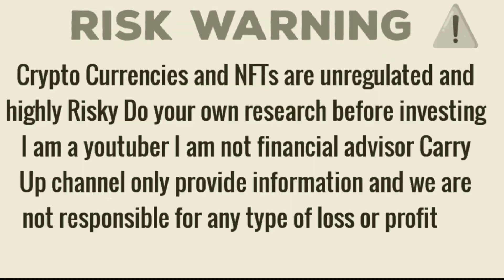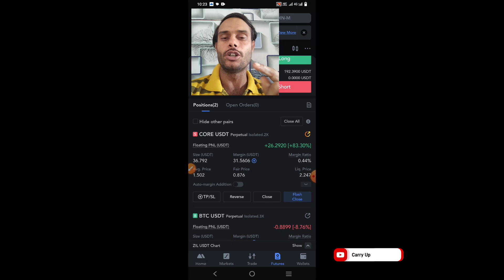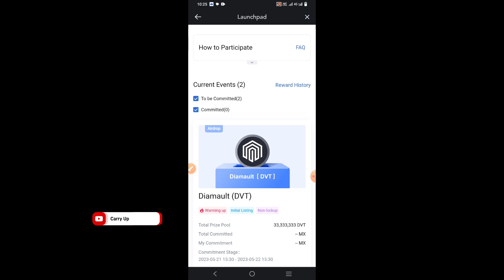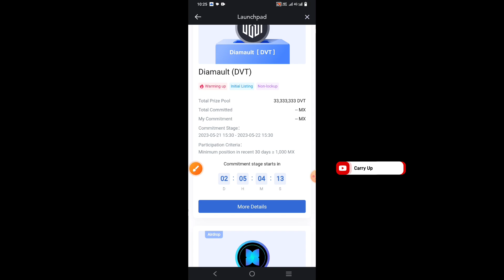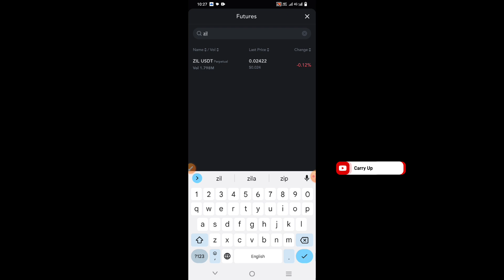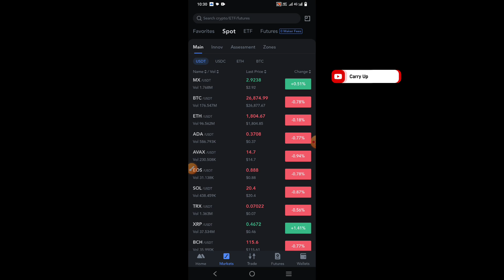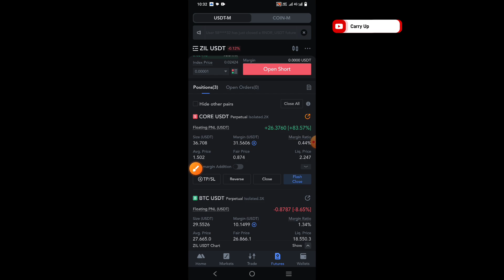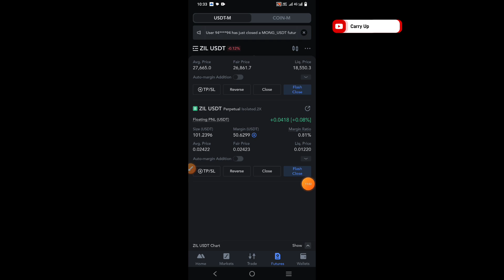Crypto Coins | 50 USDT 2024 में हो जाएंगे 1500 USDT | Zil price prediction | LTC | mexc global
About this video- in this video crypto market prediction for 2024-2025